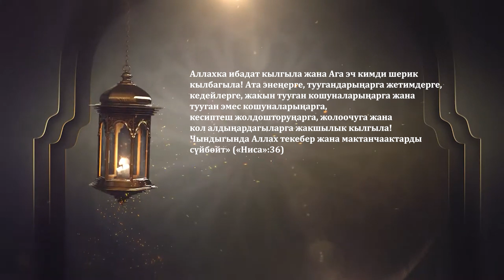Аллахка ибадат кылгыла жана Ага эч кимди шерик кылбагыла!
Аллахка ибадат кылгыла жана Ага эч кимди шерик кылбагыла! Ата энеңерге, туугандарыңарга жетимдерге, кедейлерге, жакын тууган кошуналарыңарга жана тууган эмес кошуналарыңарга, кесиптеш жолдошторуңарга, жолоочуга жана кол алдыңардагыларга жакшылык кылгыла! Чындыгында Аллах текебер жана мактанчаактарды сүйбөйт» («Ниса»:36)